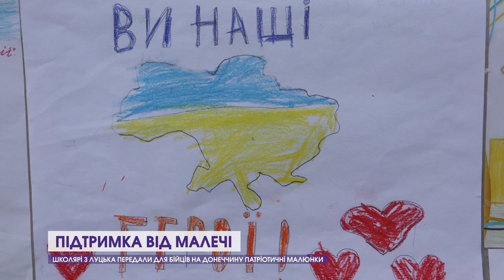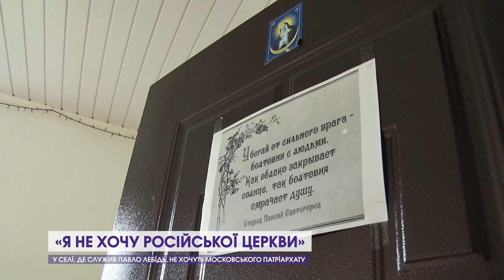Новини, день 24 травня: пожежа на сміттєзвалищі, ДТП біля Луцька, продали малюнки - купили авто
00:00 Анонс
00:43 Окупанти закрили Кримський міст, російський корабель «Іван Хурс» атакували безпілотники
02:58 Школярі з Луцька передали бійцям на схід патріотичні роботи
05:34 Пожежа на сміттєзвалищі у Брищі: не могли загасити майже дві години
06:00 Поблизу Луцька легковик злетів у кювет, постраждала людина
06:28 Водії без посвідчення перевищували швидкість у Луцьку
07:20 На Любомльщині нетверезий чоловік викрав автомобіль
07:54 Тут був Паша «Мерседес»: репортаж з Низкинич, де служив одіозний Павло Лебідь
15:32 Волинська єпархія ПЦУ збільшилась ще на дві парафії
16:22 Учні Луцької художньої школи продали малюнки і купили авто для ЗСУ